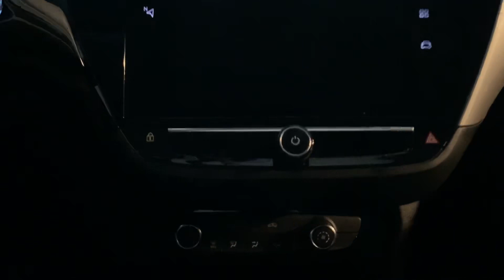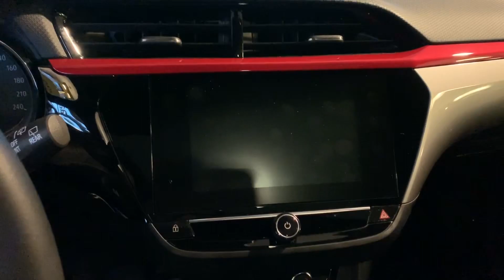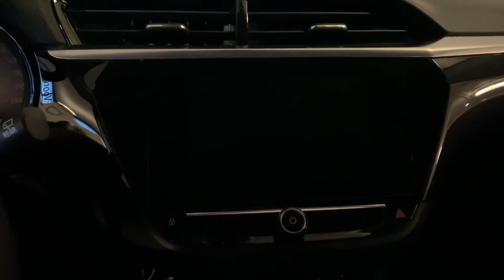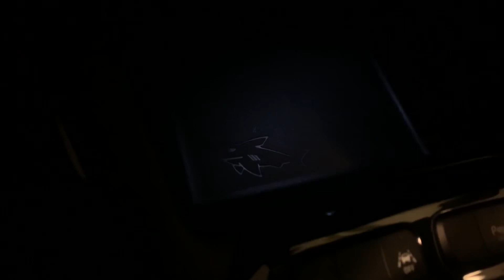HET INTERIEUR VAN DE NIEUWE OPEL CORSA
Online zien we al veel beelden van de nieuwe Corsa, maar dit zijn vaak beelden van de buitenkant. Daarom laat ik in deze video het interieur van de nieuwe Opel Corsa zien. Kijkt u mee?